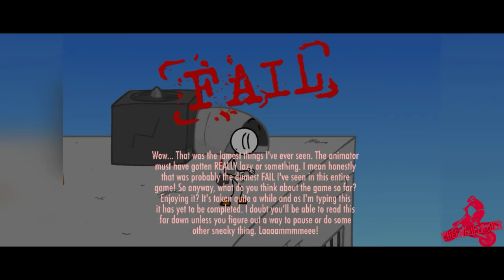Escaping the prison stickman animated gameplay - 3 way to escape from prison+18 unique way to die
Escaping the Prison Henry Stickman Gameplay and funny animated stickman video clips just like stickman short film Henry Stickman Gameplay and Henry Stickman is in Jail

Henry Stickman Games:
- Henry Stickman Escaping the Prison, - Henry Stickman Steal the Diamond
 - Henry Stickman Fleeing the Complex - Henry Stickman Infiltrating the Airship
 - Henry Stickman Breaking the Bank

 Stickman Story: In the Game Henry Stickman was caught by police and he was put in to prison. Every day policeman makes fun of him. One day Stickman receive a package from his friend luckily that package was no checked by police due to laziness. In that package there some weapons, instrument and Tools that helped Stickman to escape from prison There are 3 ways to escape from prison
1. By using drilling mechine
2. Using Cell Phone - contacts the lawyer
 3. Using file tool